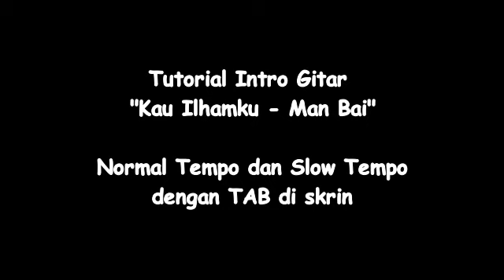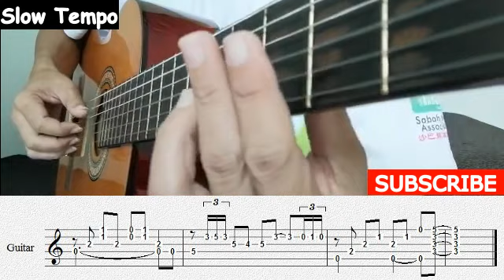Kau Ilhamku - Man Bai Guitar Intro Tutorial(Full Fingerstyle Guitar Tab in description)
Tutorial cara memainkan intro lagu Kau Ilhamku - Man Bai dengan TAB di skrin.

Strings:
D'Addario Pro-Arte Classical Guitar String